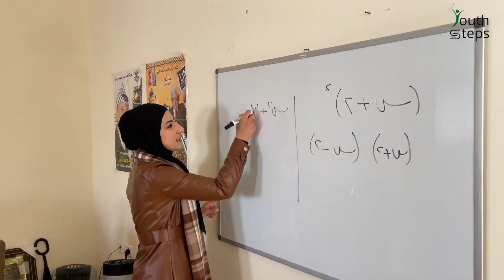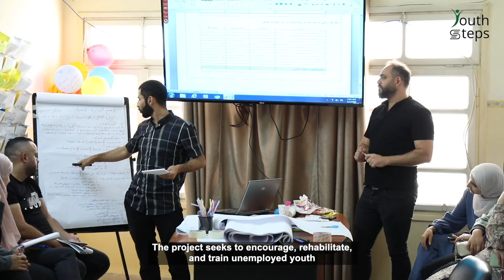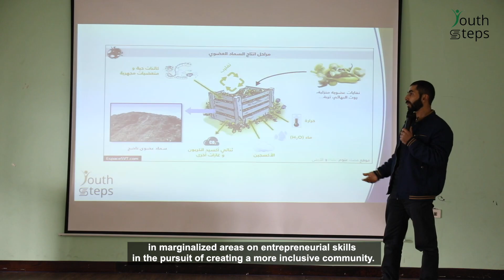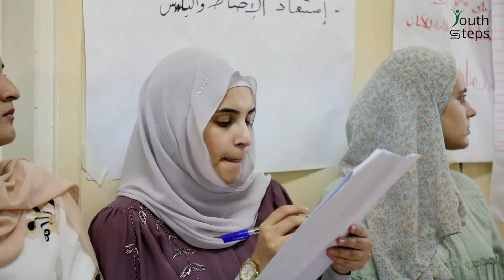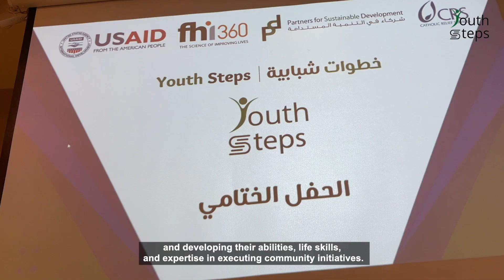فيلم خطوات شبابية